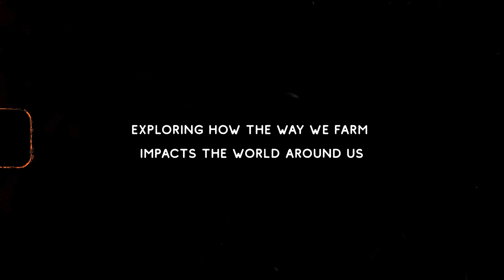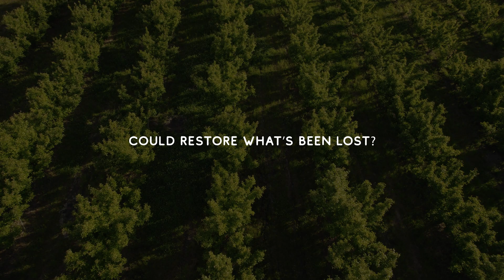Messy: Regenerative Agriculture | OFFICIAL TRAILER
In the upcoming series, Messines Farm showcases how transforming agricultural landscapes into biodiverse, regenerative ecosystems is key to sustainable and resilient farming. From revitalising soil health to nurturing pollinators and preserving native habitats, each episode delves into the real-world benefits of a “Messy” approach.
Come along, and discover how a little ‘MESSY’ can make a big difference!